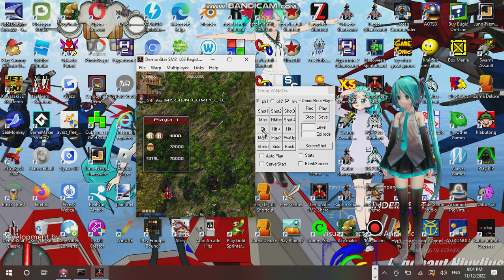Saturday Anime Night Time Streaming at Hunter's Server Establishment 14 Part 13